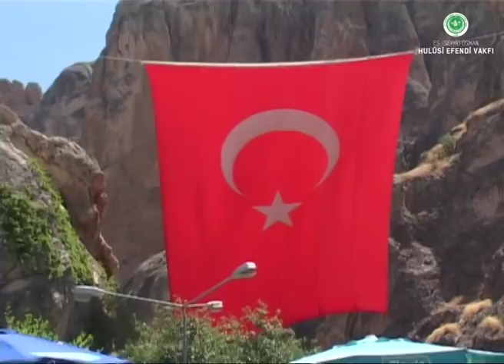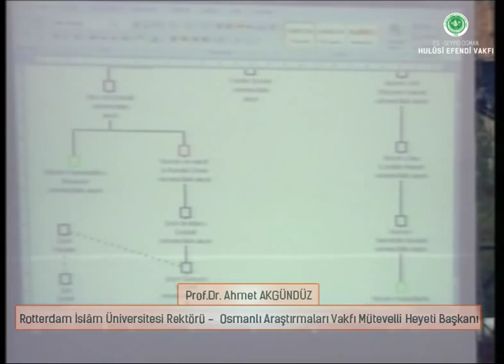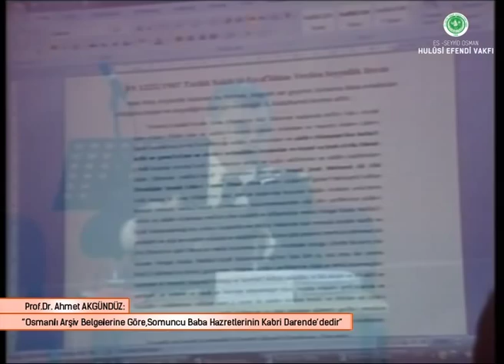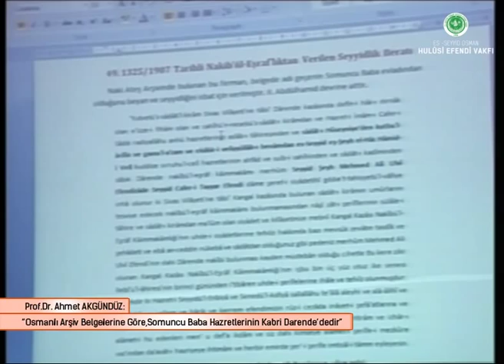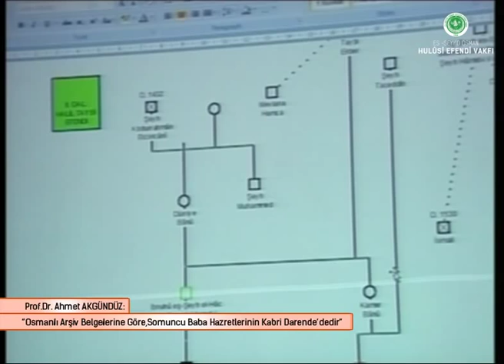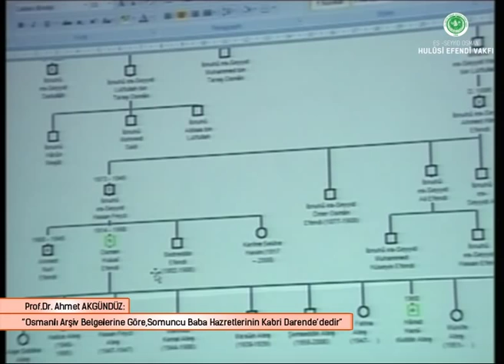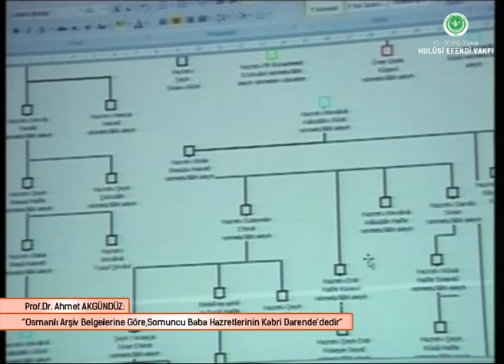Somuncu Baba 'nın Kabri Darende'de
Rotterdam İslam Üniversitesi Rektörü ve Osmanlı Araştırmaları Vakfı Mütevelli Heyeti Başkanı Prof. Dr. Ahmet AKGÜNDÜZ, yayına hazırladığı "Somuncu Baba ve Neseb-i Âlisi" isimli kitabının tanıtımında, elde edilen yeni belgeler ışığında Somuncu Baba Hazretlerinin hayatı ve günümüze ulaşan nesli hakkında bilgiler veriyor.

Hazırlamış olduğu eserden her hangi bir telif ücreti de almadığını ifade eden Akgündüz, 1992 yılında başlayan çalışmalarının başarılı bir şekilde tamamlanmasından dolayı son derece mutlu olduğunu söyledi.

Programa iştirak eden Somuncu Baba torunlarından Hamidettin Ateş Efendi, Ali Naki Ateş Bey ve Aksaray kolunu temsilen eski bakanlarımızdan Sadi Somuncuoğlu Bey de yapmış olduğu çalışmalardan dolayı Ahmet Akgündüz'e teşekkür ettiler.

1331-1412 yıllarında yaşayan ve Osmanlı Devletinin manen gelişmesinde büyük katkıları olan Şeyh Hamid-i Veli Somuncu Baba Hazretleri, Bursa Ulu Camii'nin açılışında meşhur olmuş fakat "şöhret âfettir" diyerek önce Aksaray'a ardından da Darende'ye kadar gelerek burada vefat etmiştir. Somuncu Baba Hazretlerinin talebeleri arasında Hacı Bayram-ı Veli, Akşemsettin, Molla Fenâri, Emir Sultan ve Üftade Hazretleri bulunuyor. Somuncu Baba Hazretlerinin soyu ise günümüzde Aksaray ve Darende'de devam ediyor.

Vakfımızın kurucusu Osman Hulusi Efendi de Somuncu Baba Hazretlerinin soyundan gelmekte ve O'nun hizmetleri günümüzde Vakfımız tarafından devam ettirilmektedir.